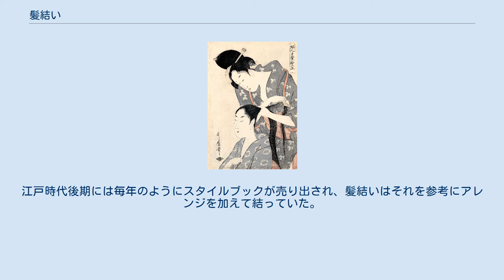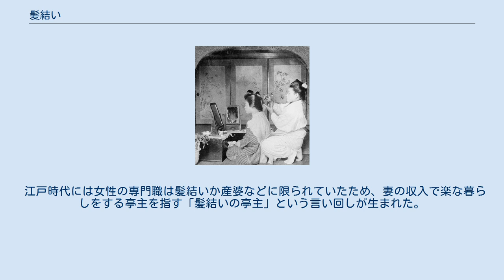髪結い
女性の髪結い 髪結いコンテスト。
1900年 髪結い（かみゆい）は江戸時代から明治にかけての理髪業に従事する人を総称する言葉で、現代の理容師のこと。
 男性の髪を手がける男の髪結いで「髪結い床」という自分の店を持つものは床屋とも呼ばれたが、女性の髪を手がける女髪結いは遊郭（遊女は上得意だった）や顧客の家を訪問していた。
 以下「床屋」では男性の髪結い、「女髪結い」では女性の髪結いについて扱う。
 男性の髪結いは、月代が広まった室町後期に一銭程度の料金で髪を結い月代を剃った「一銭剃」（いっせんぞり）が起源である。
 雑用をこなす召使のいる武士と違い、庶民は自分で月代を剃ることができず（貧しい人は月代を伸ばしっぱなしにしたり妻に剃ってもらうなどした）髪結いに頼んでいた。
髪結いは町や村単位で抱えられ、床と呼ばれる仮の店で商売を行ったため床屋とも呼ばれる。
 床屋が多かったのは独身男性が多い江戸だったが、江戸の男性はかなり頻繁に床屋に通っていたらしく、番所や一種の社交場としても利用された。
江戸や大阪・京都では、床屋は幕府に届を出して開業した後は町の管理下で見張り役なども務め、番所や会所と融合したものを内床、橋のそばや辻で営業するものを出床、道具を持って得意先回りをするものは廻り髪結いと呼ばれた。
 当時の床屋は現在の美容院と違って客の髭を剃ったり眉を整えたり耳掃除までしていたため、長い年季の修行を必要とする技術職でもあった。
床屋の料金は天明年間でおおよそ一回280文前後で、月代・顔剃り、耳掃除、髪の結いなおしをする。
 一方、得意先と年季契約して出張する「廻り髪結い」は大店などに抱えられており、主人からは一回100文前後、ほかの従業員はその半額程度の料金を取った。
定められた料金のほかに、「あごつき」といって得意先に食事を出してもらったり、祝い事には祝儀も届けられるなど、腕のよい髪結いはそれなりに余裕のある暮らしを送っていたようである。
 髪結い 結髪が習慣化してからは、自分で髪を結うのが成人女性の嗜みとされたが、髪型が複雑になってきた明和年間ごろにはもはや素人の手に負えず、また、後ろ髪を大きく突き出すような型など、自分では結うのが難しい髪型が氾濫したため、多彩な髪型を熟知し顧客の容姿や好みに合わせて結い上げる専門職が必要になり、男性の「廻り髪結い」が遊郭を出入りして遊女の髪を結った。
 しかし、男性では複雑化してゆく髪型を熟知し顧客の細かな要望に応えることが困難となり、安永ごろになると女性の髪結いが登場して遊郭の「廻り髪結い」は急速に衰退していった。
 彼女たちは筋目櫛や梳き櫛などを風呂敷に包んで顧客を訪ね、要望を聞きながら最新の髪形を結っていった。
江戸時代後期には毎年のようにスタイルブックが売り出され、髪結いはそれを参考にアレンジを加えて結っていた。
 女髪結い自体は着古した地味な衣装に前垂れを帯代わりにするような堅実で質素な女性が多かったのだが、幕府は他人に髪を結わせるという行為が贅沢だとして、たびたび禁止令を出していた。
 髪結い料は安永ごろの資料を見ると一回で200文程度で、物価や時代によって多少の変動があった。
また、遊郭の女郎や大店の妻女からは季節ごとに祝儀の品が届いた。
 江戸時代には女性の専門職は髪結いか産婆などに限られていたため、妻の収入で楽な暮らしをする亭主を指す「髪結いの亭主」という言い回しが生まれた。
ただし、実際に亭主が髪結いを行っているところもあった。